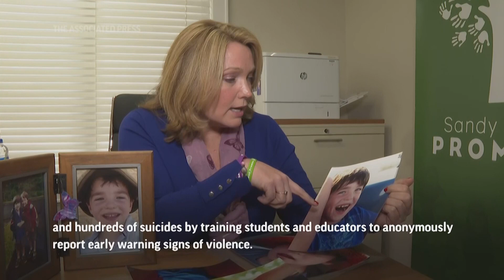Sandy Hook survivors ten years later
(12 Dec 2022) Newtown residents share their feelings about the 10th anniversary of the Sandy Hook Elementary School shooting and look for peaceful futures.  (Dec. 12) (AP Video: Ted Shaffrey)